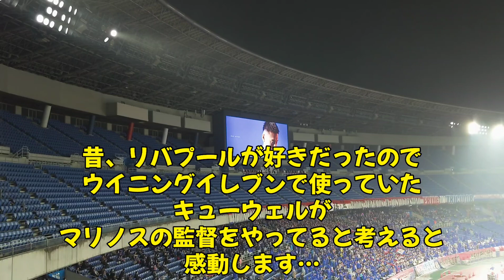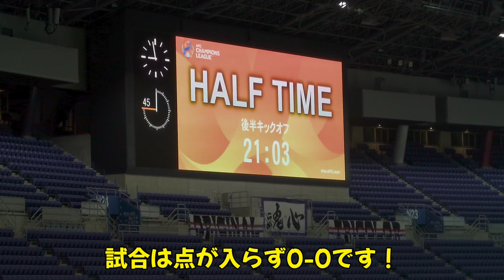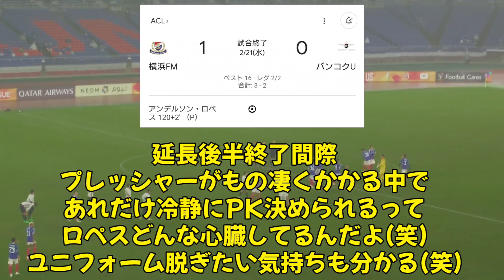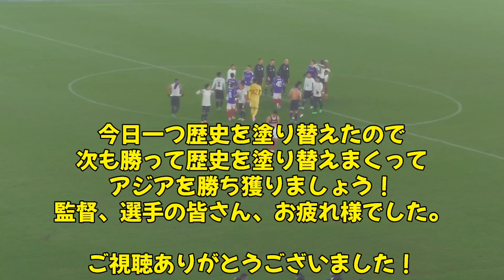【ACL】横浜F・マリノス vs バンコク・ユナイテッドFC！ラウンド16 2ndレグ